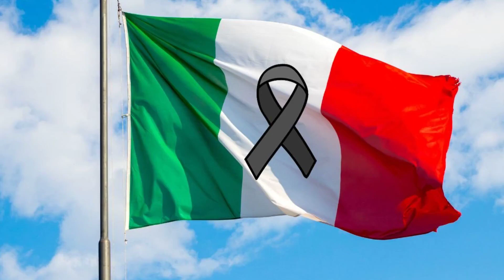SHOCK ITALIA: È MORTA BARBARA POCO FA, LACRIME DIFFUSE…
Un velo di tristezza avvolge l'Italia, con una notizia dolorosa che ha raggiunto di recente la nostra redazione, lasciando tutti profondamente scossi.
La comunicazione è caduta come un fulmine in un cielo sereno, vediamo di chi si tratta.
La scomparsa di Barbara Pastori, della comunità di Cureggio e icona volontaria dell'Oasi dei Mici Felici, ha trafitto i cuori di innumerevoli individui.
In questi mesi, da quando a aprile fu gravemente colpita da un malore, molti hanno nutrito una speranza intensa per il suo recupero.
Barbara, un volto noto nella zona di Borgomanero grazie al suo impegno instancabile all'Oasi dei Mici Felici, negli anni ha teso la mano in numerose circostanze, offrendo cure e un rifugio agli animali in difficoltà.
La memoria collettiva la ricorda così: una figura generosa, sempre pronta a intervenire, indipendentemente dall'ora del giorno o della notte.
Il funerale è stato celebrato ieri, lunedì 9 ottobre 2023, nella chiesa parrocchiale di Cureggio, in un atmosfera impregnata di silenziosa commemorazione e ricordo.

Benvenuti nel nostro canale YouTube dedicato all'informazione e alle Ultime Notizie! Qui, ci impegniamo a tenervi costantemente aggiornati con le più recenti e rilevanti notizie provenienti da tutto il mondo.

Ultime Notizie e Flash Notizie: Il nostro obiettivo principale è portarvi gli aggiornamenti più rapidi e le Notizie Flash che contano. Quando accade qualcosa di importante, lo saprete immediatamente.

Ampia Copertura di Argomenti: Il nostro canale offre una vasta gamma di argomenti. Dalle Notizie di Cronaca, che vi tengono informati sui fatti locali e nazionali, alle Notizie Sportive che seguono gli eventi sportivi più eclatanti, passando per le Notizie Politiche che analizzano le decisioni dei leader mondiali e le Notizie Economiche che vi tengono al passo con le fluttuazioni dei mercati.

Focus Internazionale: L'importanza delle Notizie Internazionali non può essere sottovalutata. Copriamo eventi da ogni angolo del pianeta, garantendo che sarete informati sugli sviluppi globali che influenzano le nostre vite.

Attualità e Tecnologia: Oltre alle notizie tradizionali, esaminiamo anche le Notizie di Attualità, che comprendono temi attuali, e le Notizie dal Mondo dell'Internet, che seguono le tendenze e le innovazioni digitali.

Notizie in Tempo Reale e Online: La nostra priorità è fornire Notizie in Tempo Reale. Siamo sempre pronti a informarvi sui fatti più recenti e a garantire che siate tra i primi a saperlo. Le nostre Notizie Online sono a vostra disposizione quando volete, quindi potete rimanere informati in qualsiasi momento.

Gossip e Intrattenimento: Non trascuriamo neanche il mondo del Gossip. Viaggiamo nelle voci di Gossip, portando in superficie i pettegolezzi più intriganti e le storie più misteriose.

Cronaca Nera, Rosa e Giudiziaria: I nostri reportage si estendono anche alla Cronaca Nera, alla Cronaca Rosa e alla Cronaca Giudiziaria. Scoprirete storie sorprendenti e dettagliate su eventi che hanno scosso la società.

Sport, Politica e Economia: Le Notizie Sportive forniscono approfondimenti sugli eventi sportivi di maggior rilievo, mentre le Notizie Politiche esaminano i fatti politici cruciali. Le Notizie Economiche vi tengono aggiornati su questioni finanziarie globali.

La Cronaca Quotidiana: Non ci fermiamo alle grandi storie. Vi portiamo anche la Cronaca Quotidiana, quella che riguarda le nostre vite di tutti i giorni e i fatti che ci coinvolgono direttamente.

Siamo impegnati a fornire un'informazione accurata e obiettiva, per aiutarvi a comprendere il mondo che vi circonda. Grazie per essere con noi.